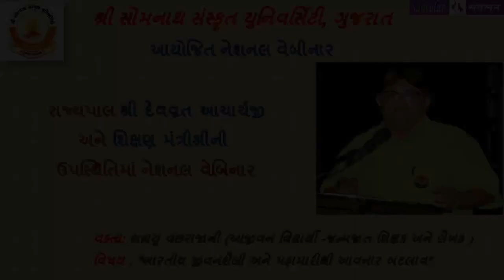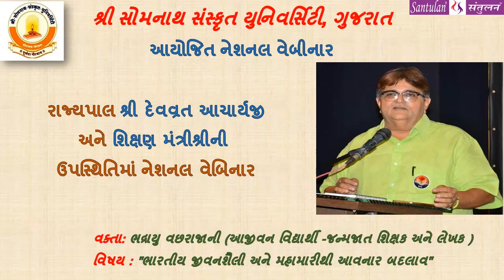શ્રી સોમનાથ સંસ્કૃત યુનિવર્સિટી, ગુજરાત આયોજિત નેશનલ વેબીનાર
રાજ્યપાલ શ્રી દેવવ્રત આચાર્યજી
અને શિક્ષણ મંત્રીશ્રીની
ઉપસ્થિતિમાં નેશનલ વેબિનાર
વક્તા: ભદ્રાયુ વછરાજાની (આજીવન વિદ્યાર્થી -જન્મજાત શિક્ષક અને લેખક )
વિષય : "ભારતીય જીવનશૈલી અને મહામારીથી આવનાર બદલાવ"

Bhadrayu Vachhrajani